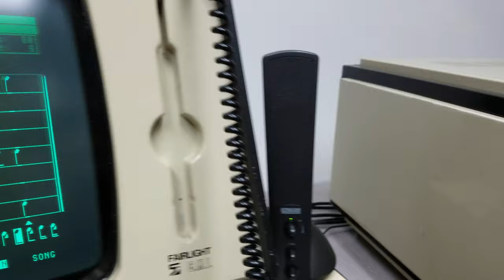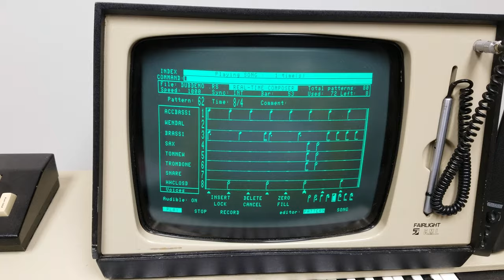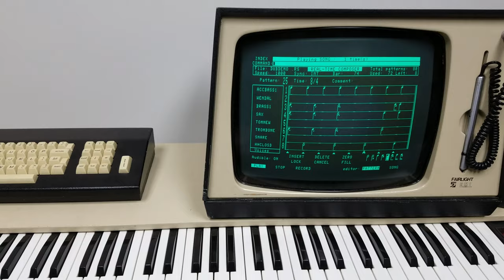Fairlight CMI Series I - Unknown Ad Spot Music - Bebop Jazz - 4K Quality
Another song I found on my Fairlight CMI Series I disk library. Guessing it was probably a demo for an ad of sorts or used in a stock music library. Not much other info about it. Just a quick 4K recording from my phone. I might do a direct audio recording at some point, but the raw speaker audio is pretty accurate.